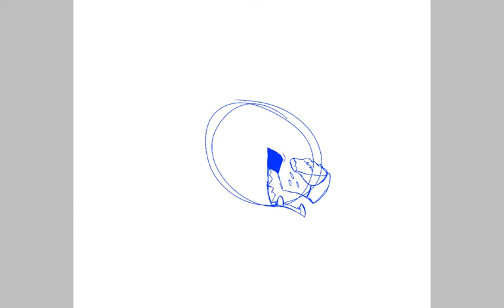channel icon speedpaint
I've wanted to change it for a long time now also if your reading this I need ideas for speed paints also the dollhouse map part is almost finished!